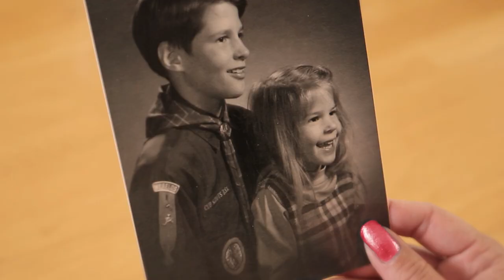LeeAnn (Expanded Version)